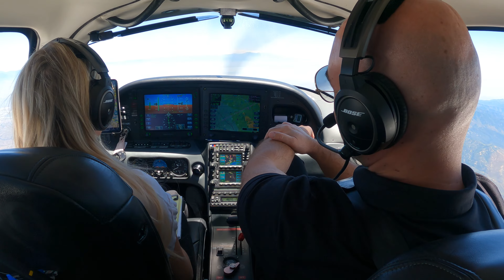Here’s What You Should Do in This Situation